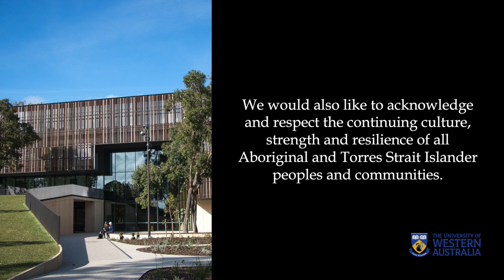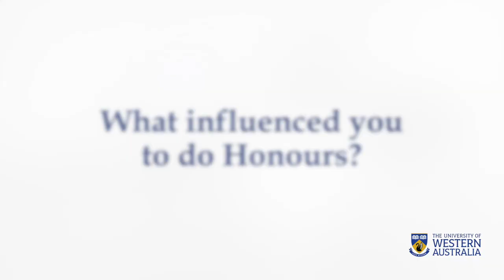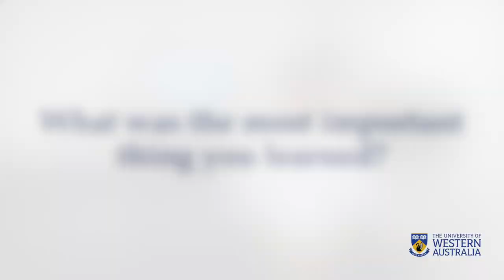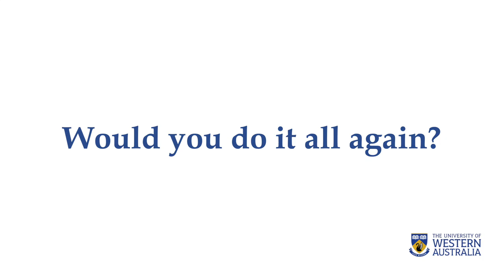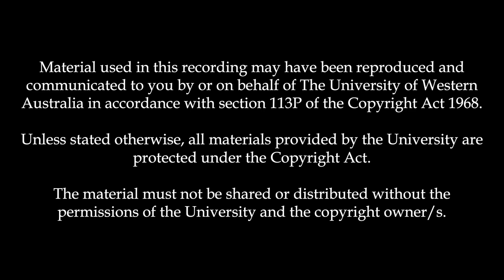Josh Sabio’s Honours Experience | UWA School of Psychological Science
Completing Honours is no easy feat. Here, Josh talks about the importance of communication, self-care and picking the right supervisor, as well as the many challenges and lessons he came across as an Honours student in the UWA School of Psychological Science.
Chapters
0:40 Introduction
0:49 How did you become interested in psychology?
1:20 What influenced you to do Honours?
2:01 How did you select your supervisor?
2:28 What was the biggest challenge you faced?
3:09 What was the most important thing you learned?
3:56 If you could go back, would you do anything differently?
4:45 How did you cope with the stress?
5:30 How was the lead up to submission?
6:09 Any advice?
7:14 Would you do it all again?
8:07 Where do you see yourself in 5 years?

This video is part of the Capturing a Psychology Research Experience (CAPRE) Project, aimed to provide insight into the Psychology discipline at UWA. It was created by the UWA School of Psychological Science in June 2021 as part of a work integrated learning placement for SCIE2205.
We acknowledge and pay our respects to the traditional custodians of the land on which we live on, the Whadjuk Noongar people, and their Elders past, present and emerging. We acknowledge and respect the continuing culture, strength and resilience of all Aboriginal and Torres Strait Islander peoples and communities.
This video was produced by Claire Jiang, Georgia Macri, and Nic Badcock.